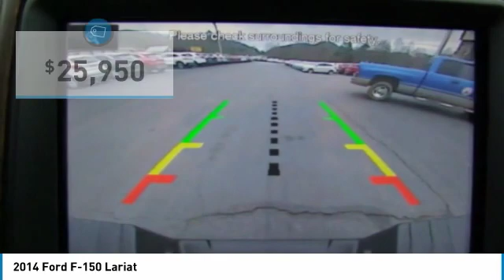2014 Ford F-150 U9131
2014 FORD F-150 Cleveland, GA
Stock# U9131

Oxford White 2014 Ford F-150 Lariat 4WD 6-Speed Automatic Electronic 5.0L V8 FFV 4WD.

Awards:
* 2014 KBB.com Brand Image Awards